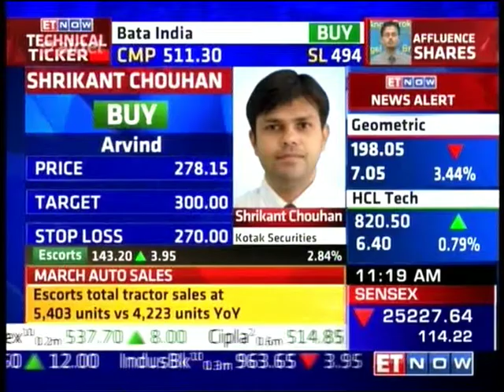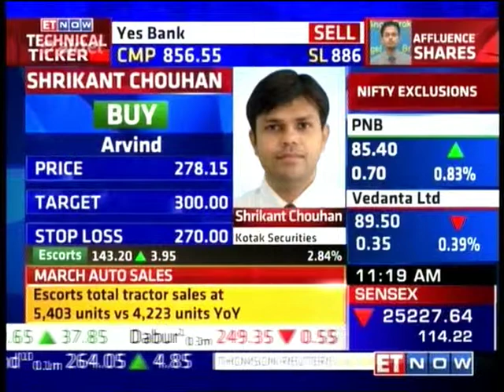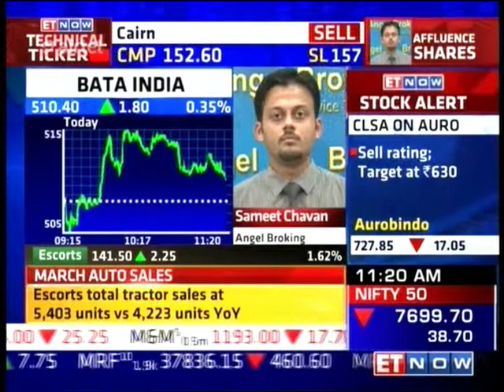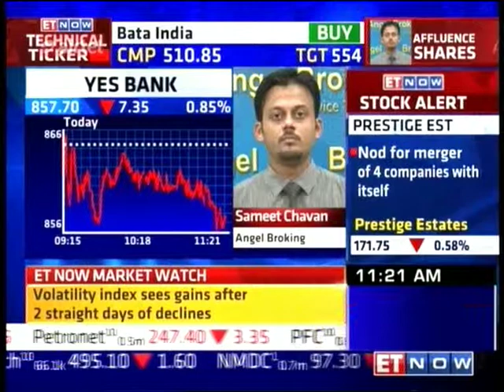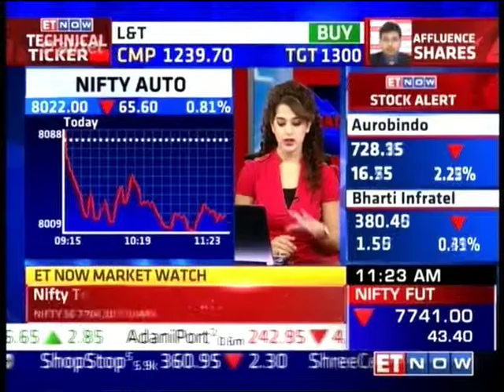ET Now Traders 20, 01 April 2016 - Mr. Sameet Chavan, Angel Broking